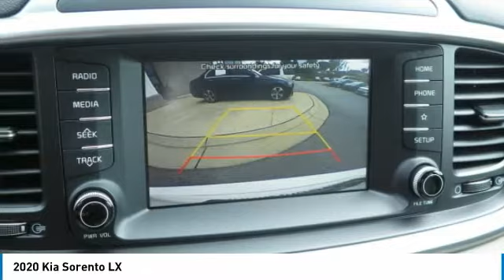2020 Kia Sorento McDonough GA 6160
2020 Kia Sorento LX

Sons Kia
100 Sons Drive

Don't miss this 2020 Kia Sorento. It's equipped with great features. You'll want to take this suv home. Make a great choice today. Contact Sons Kia at (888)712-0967 and see this suv first hand.